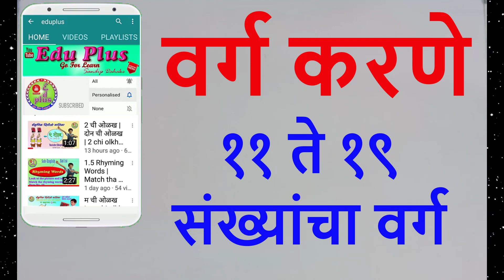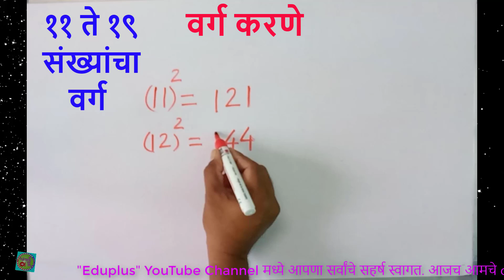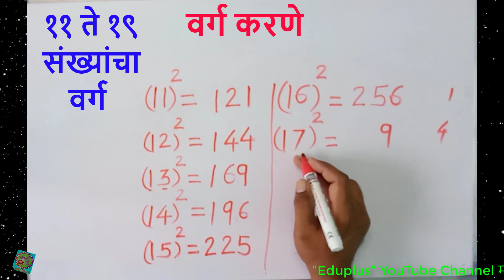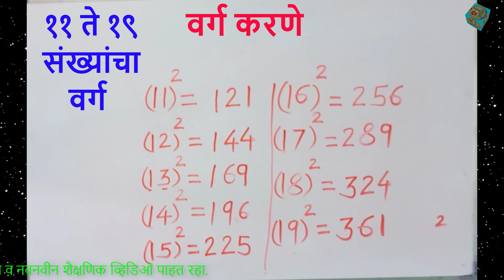वर्ग करा | ११ ते १९ संख्यांचा वर्ग | फक्त ५ सेकंदात | eduplus | eduplus sandip dahake| edu video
Subject-English

eduplus
edu plus
educational video
EDUPLUS
EDU PLUS
EDU+
EDU +